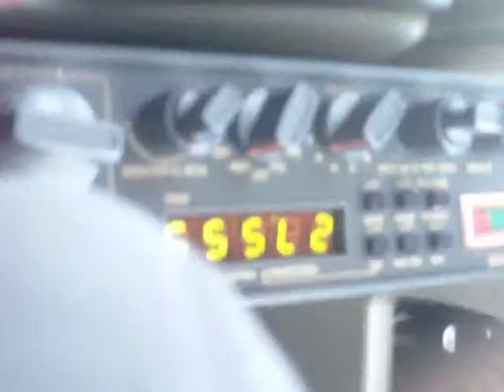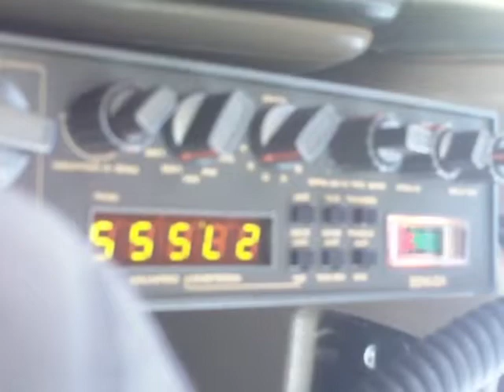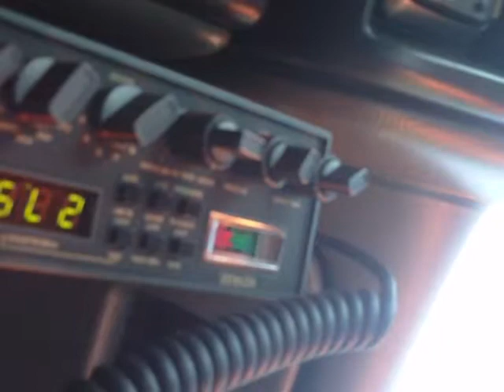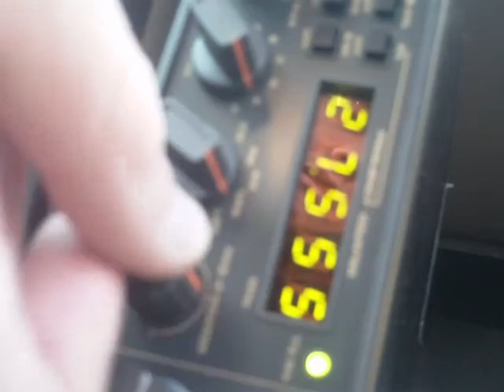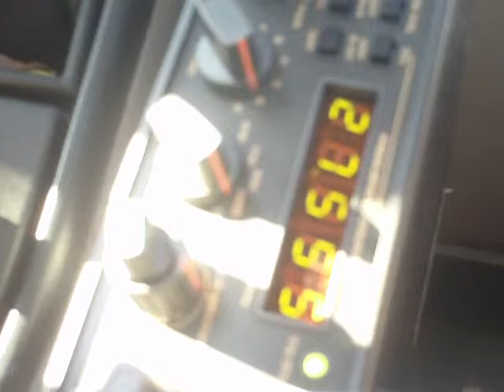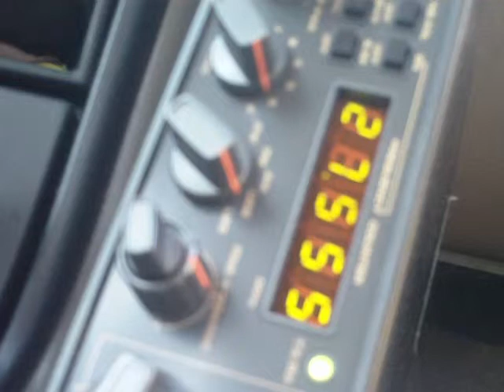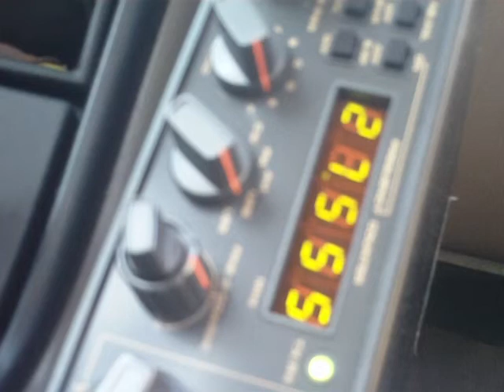27.555 MHz USB Wide Open Propagation Conditions - Voyage VR-9000 Mobile Part 1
Very good propagation, stations from all over the place bouncing in on the 27.555 MHz USB 11-meter-band calling frequency (recorded 3 Jan 2012)